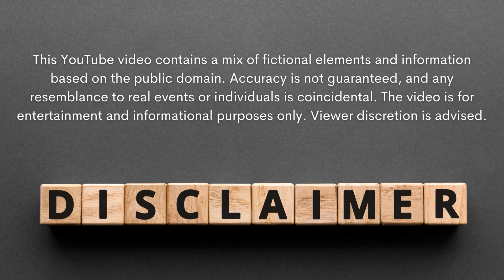Animation Vikram Lander Chandrayaan - 3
Animation of 360° Vikram Lander